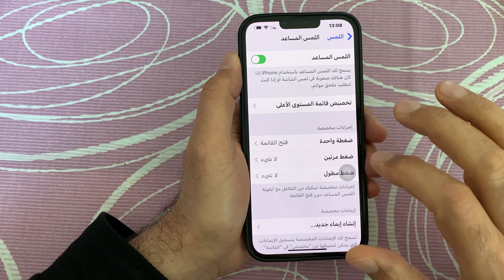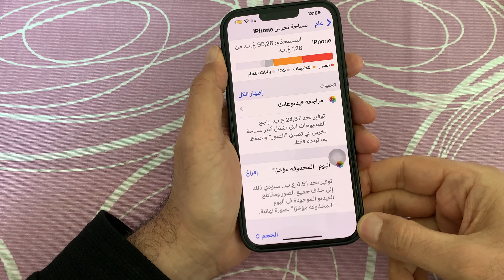طريقة ايقاف زر الهوم في الايفون/ ايقاف اللمس المساعد في الايفون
طريقة ايقاف زر الهوم في الايفون
 ايقاف اللمس المساعد في الايفون